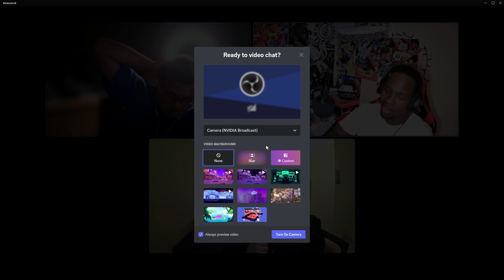Just the Guys Podcast | Ep. 52 | "Controversy Sells"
On this episode of the Just the Guys Podcast, the Guys welcome back Devin and celebrate one year of podcasting. The Guys kick off the episode with some V-Day talk. The Guys then discuss some of the recent UFO sightings across the world and alien invasions. They also put their conspiracy hats on and things begin to go left from there. The Guys bring it back to reality and talk about the Super Bowl and Rihanna’s performance. The also talk about the chemical spill in Ohio, Black History month, and Devin tells the Guys where he has been. They wrap up the episode with a heated exchange between Denzel and Rod. See y’all in season 3 and thank you for tuning in!